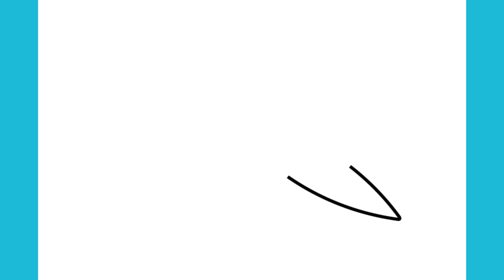HOW TO DRAW AN AIRPLANE - Easy drawing tutorial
HOW TO DRAW AN AIRPLANE